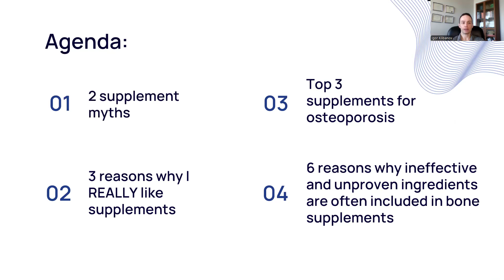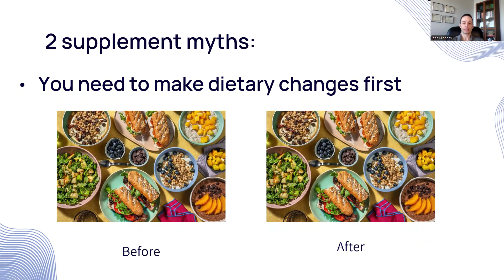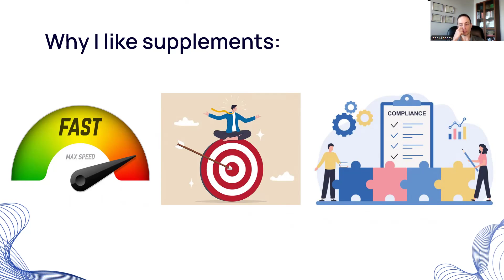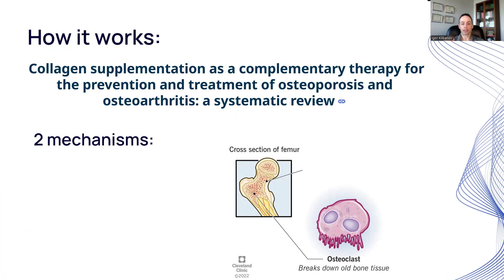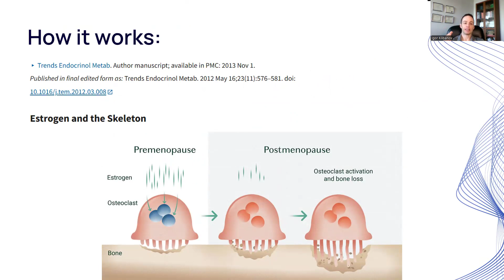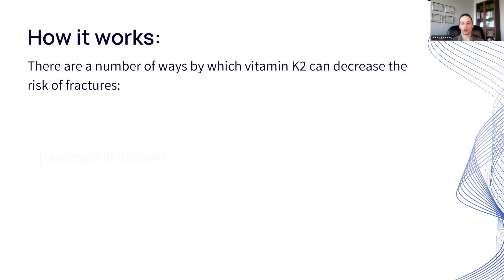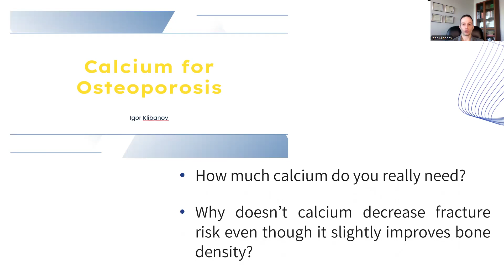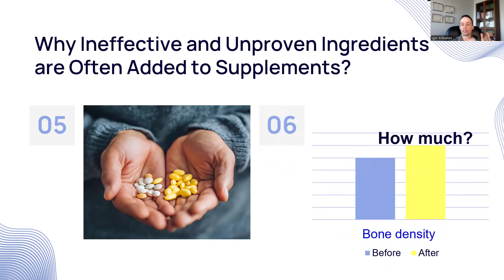The 3 Supplements That Actually Help with Osteoporosis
Discover the best supplements for bone health and how they can actually improve bone density — far beyond calcium and vitamin D3. In this video, Igor Klibanov, author of the Amazon-bestselling book Osteoporosis Reversal Secrets, explains the three supplements scientifically proven to strengthen bones and reduce fracture risk.

You’ll learn:

✅ Why most osteoporosis supplements don’t work
✅ The two supplement myths that keep people stuck
✅ The top 3 proven supplements — collagen (Type I), soy isoflavones, and vitamin K2 — and how much you really need
✅ Why calcium and milk fail to prevent fractures
✅ How to avoid wasting money on ineffective ingredients

⏱️ Chapters

0:00 – Introduction: Why most bone supplements fail
0:37 – Meet Igor Klibanov, author of Osteoporosis Reversal Secrets
1:01 – Real success stories: Darlene, Laura, and Ann
2:01 – Myth #1: “Supplements don’t work”
2:32 – Myth #2: “Fix your diet before taking supplements”
2:54 – 3 reasons supplements accelerate bone results
4:26 – Supplement #1: Collagen (Type I) — dosage and studies
6:07 – How collagen improves bone density
7:19 – Supplement #2: Soy isoflavones — how they mimic estrogen
8:24 – How much soy isoflavone you need daily
8:48 – Supplement #3: Vitamin K2 — proven fracture reduction
10:12 – MK-4 vs MK-7: which form actually works
11:16 – Why calcium and milk don’t reduce fractures
12:40 – The truth about vitamin D, zinc, and magnesium
13:40 – 6 reasons ineffective ingredients get added to supplements
14:55 – How much improvement actually matters for fracture risk
15:15 – Free “Stronger Bones Checklist” download

Want to change your habits and health for the better? Book a free, no-obligation, no-sales-pitch 10-15 minute zoom call to see if you qualify to work with Igor's team

Want a FREE exclusive video, not available on YouTube? The title is "Stronger Bones Checklist: 6 Steps to Improve Bone Density Naturally" Get it